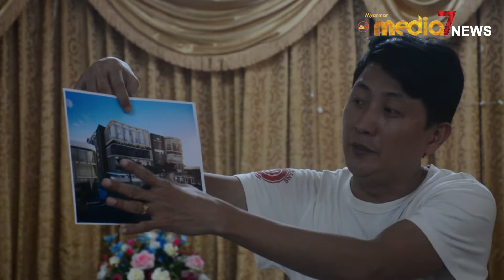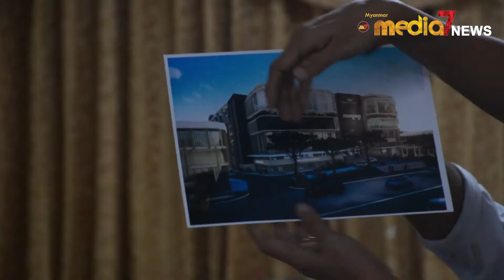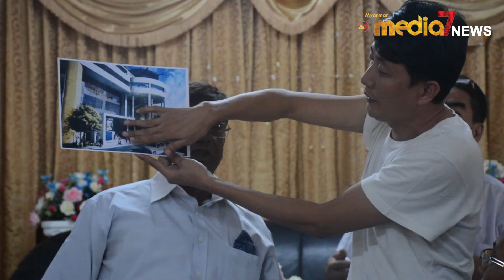တာေမြယာယီေစ်းအဆင့္ျမင့္တည္ေဆာက္မႈကို ကန္႔ကြက္မႈရွိေပမဲ့ေဆာင္ရြက္ေၾကာင္းစည္ပင္ေျပာၾကား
တာေမြယာယီေစ်းအဆင့္ျမင့္တည္ေဆာက္မႈကို ကန္႔ကြက္မႈရွိေပမယ့္
လုပ္ထုံးလုပ္နည္းျဖင့္ ေဆာင္ရြက္ေၾကာင္း ၿမိဳဳ ႕ နယ္စည္ပင္ေျပာၾကား